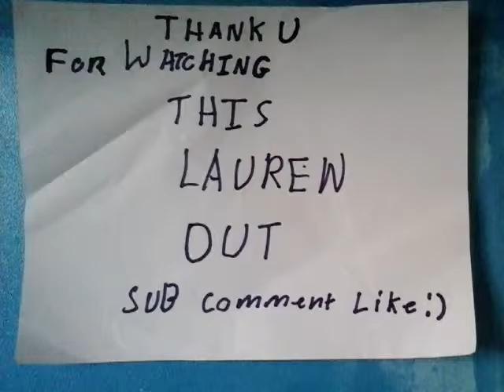Mini stop motion